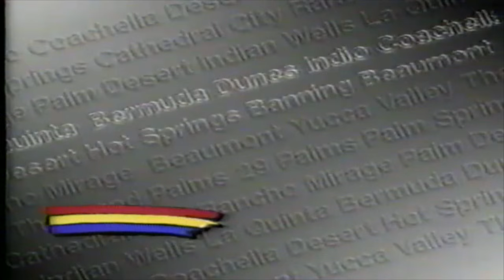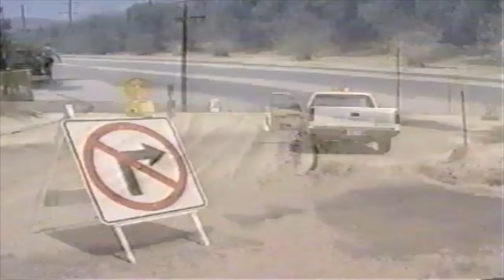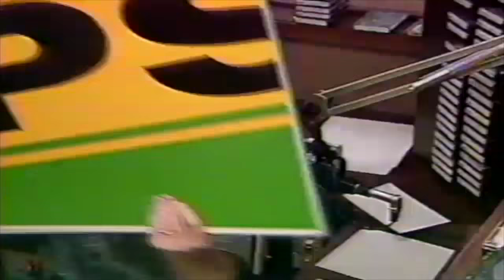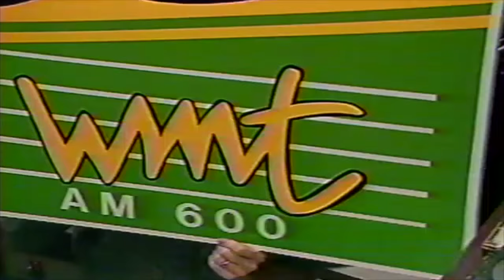Kris TV News